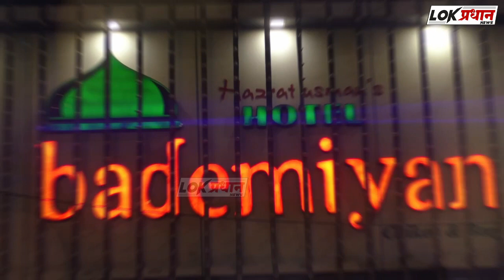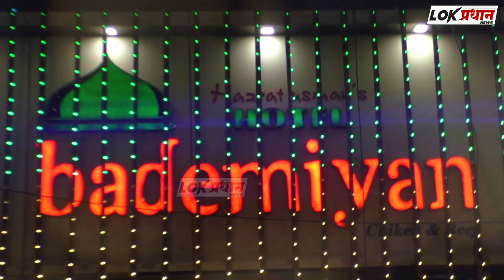कल्याण लोकल ट्रॅक पाण्यात पडलेले ते बाळ सोलापूरचे...